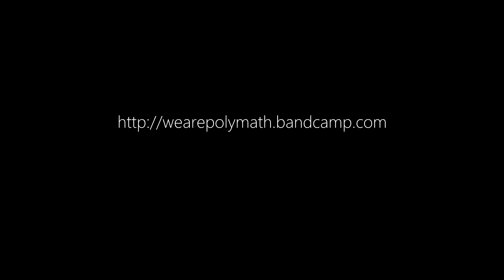Polymath - La Unión De Roku & Demipenteract live at Gullivers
Polymath live at a 'The Drum Tamer Presents' night.

Recorded using the multi-track Behringer X32 desk interface, and mixed by The Drum Tamer for Hidden Colour Audio.

Live engineering by John Simm and Liam McShane.